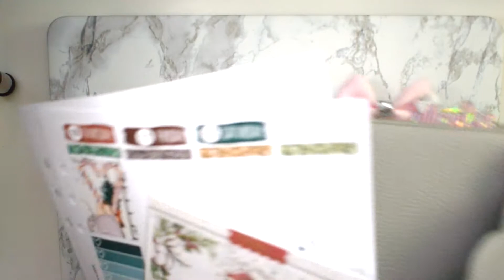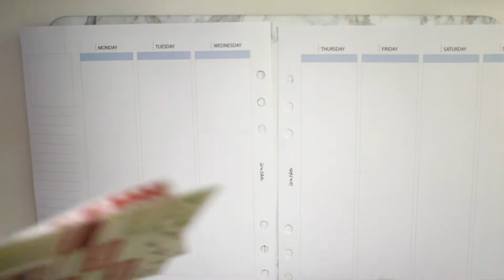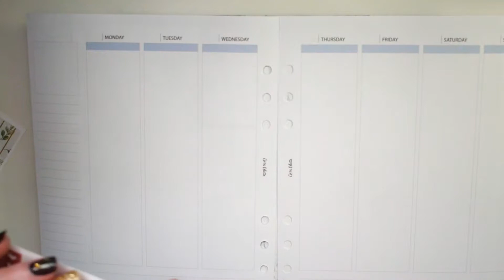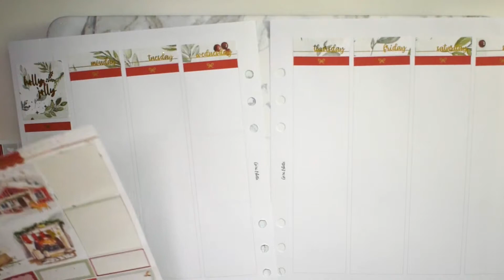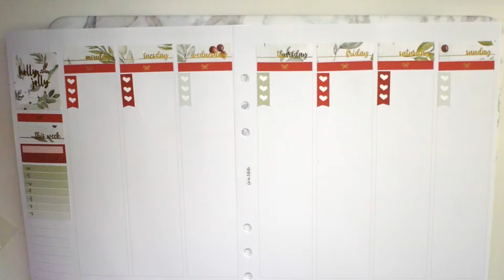Plan With Me! Dec 14th-20th Feat. Dash of Sun Designs | The Marbled Planner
marisa20 for 20% and mention me in notes for my free bow at Bows and Glitter on Etsy